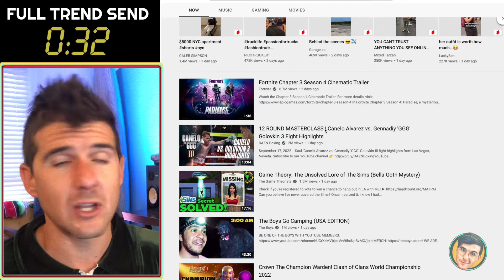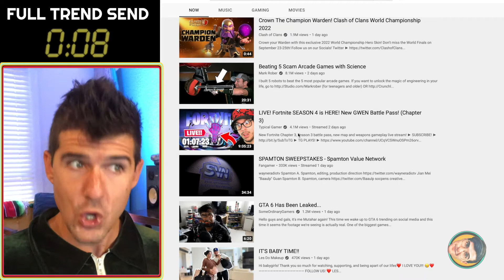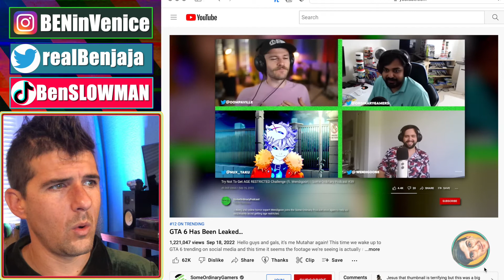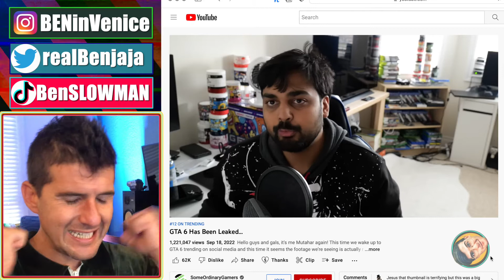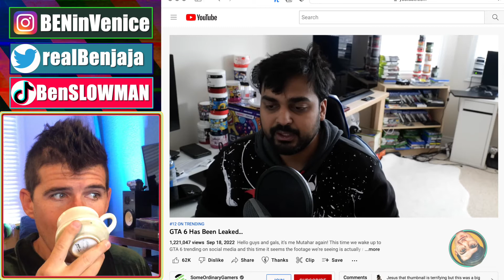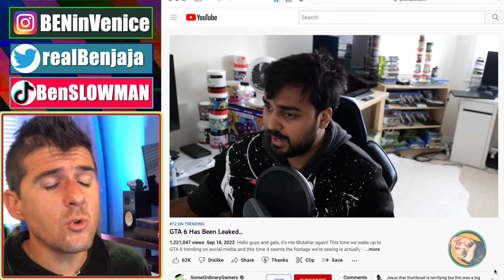GTA 6 Has Been Leaked...Cringe Dr. REACTION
GTA 6 Has Been Leaked...Cringe Dr. REACTION is today's episode of Trending Trends Trend with Benjaja ~ the daily show where we go into YouTube as one unified force of epicness. We watch. We laugh. We give zero buff ducks.

For my gosh shakes and steaks.

Bosh bosh